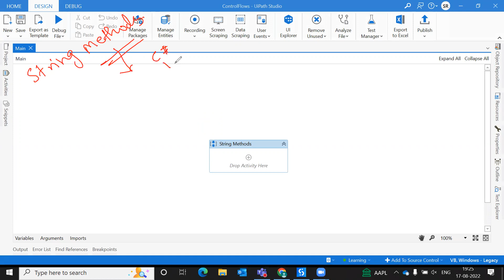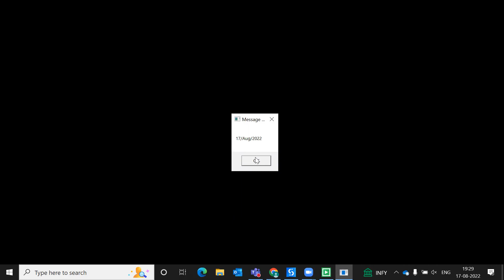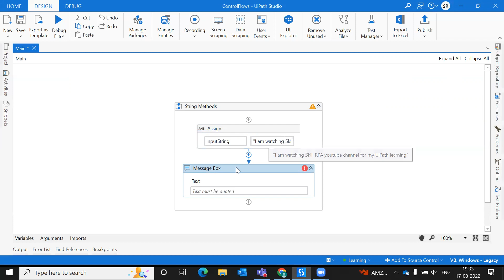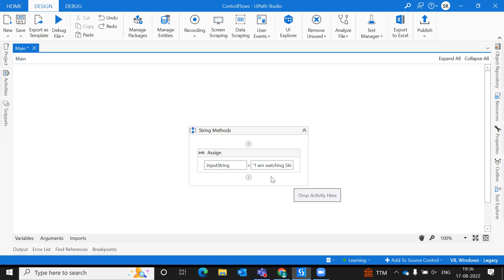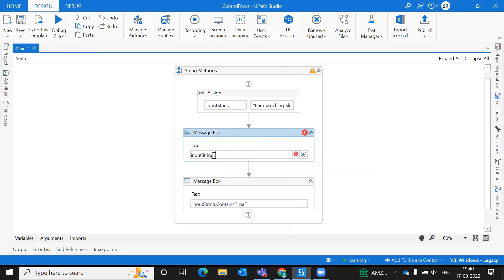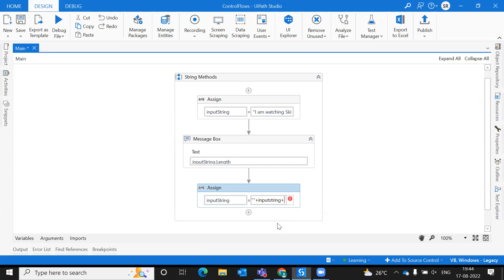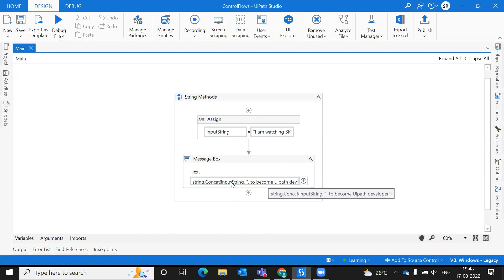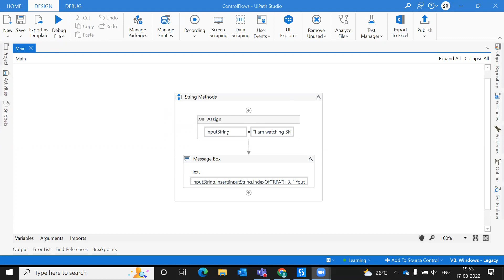UiPath Developer - Telugu (String Methods)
In this video we will be covering string methods.